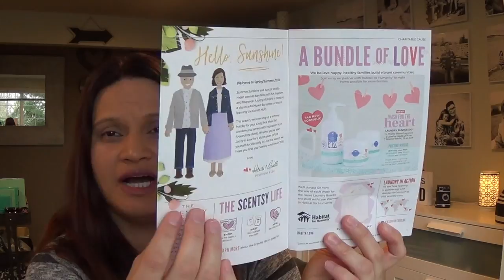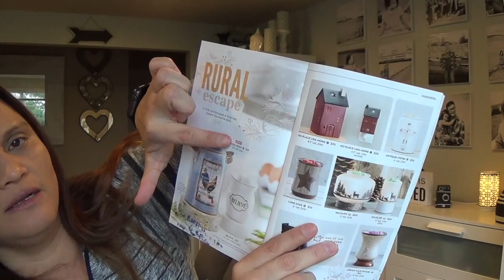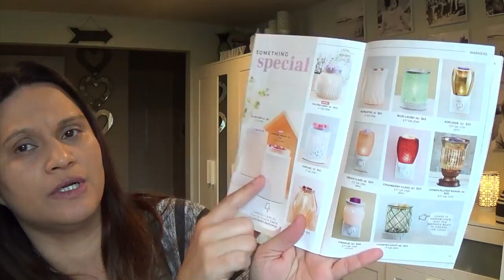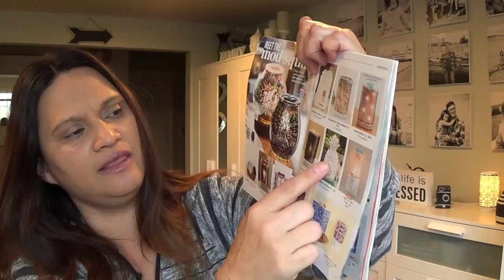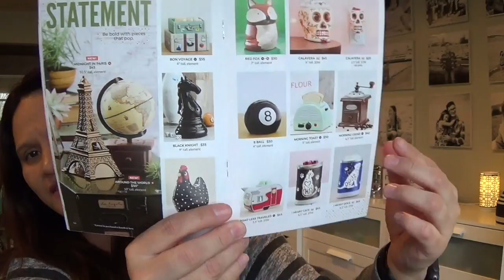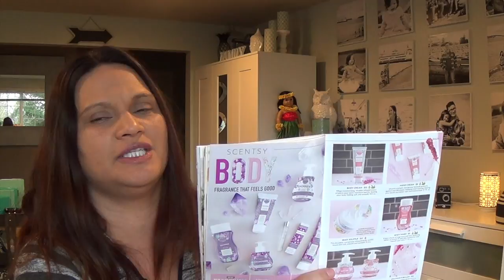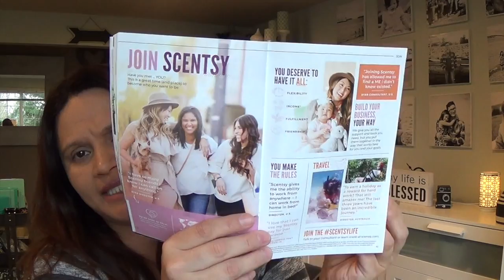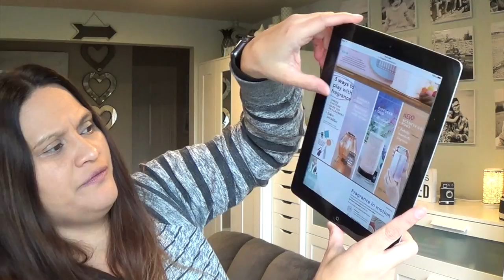Scentsy Catalog Review: 2018 Spring:Summer